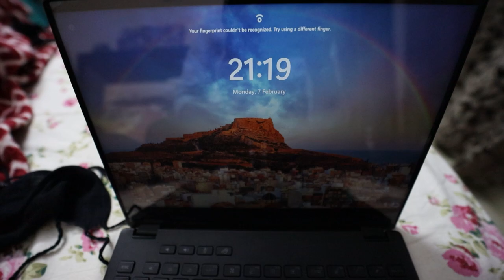Rajputi makeup Look | meri halat hui kharab